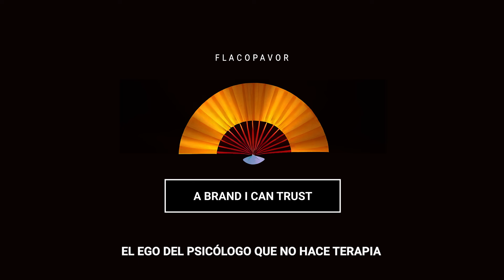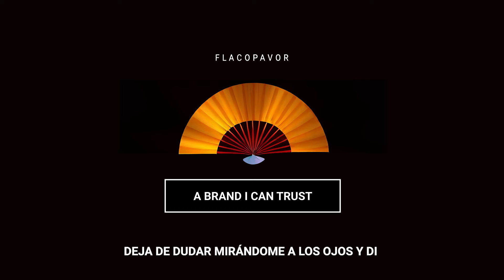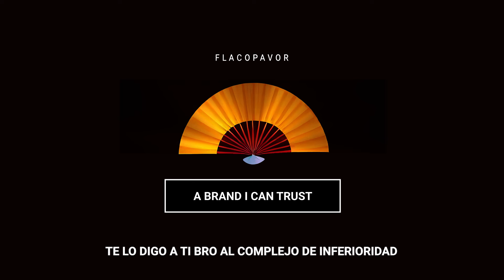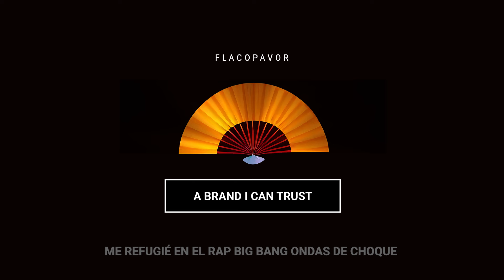FLACO PAVOR - A BRAND I CAN TRUST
FLACO PAVOR - EBOSHI (2023)

1. A BRAND I CAN TRUST
2. EBOSHI
3. FANTASIÉ
4. TANGRAM (ft. AZRAK)
5. EL MAGO
6. ETERNO VACÍO
7. YO SERÉ (ft. AKA RAS LION & EL BEZEA)
8. ABBY ANDERSON

Producción e instrumentales por Dellahuertx.
Íntegramente grabado en La Huerta Producciones.